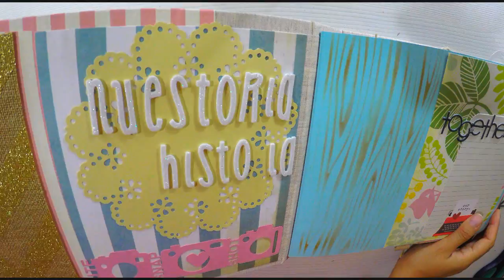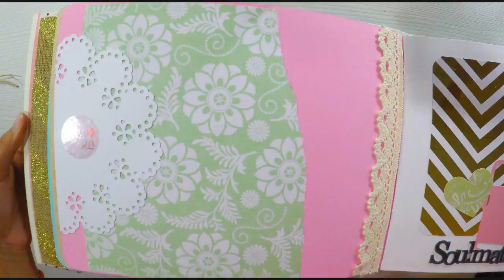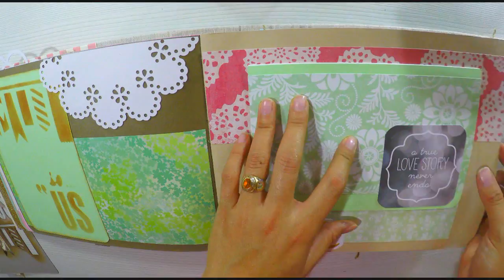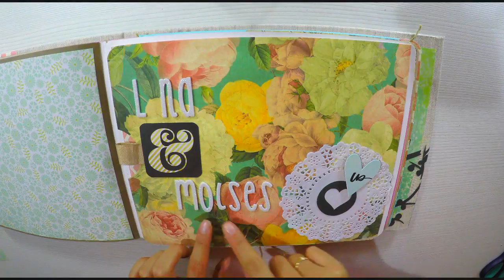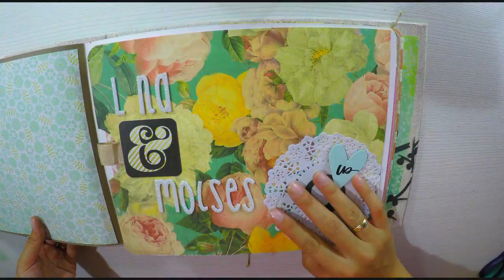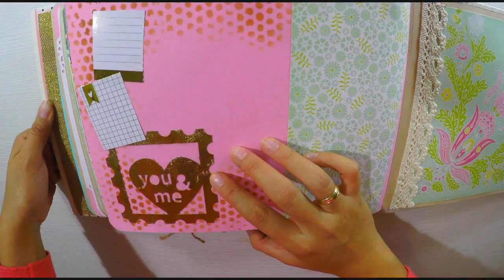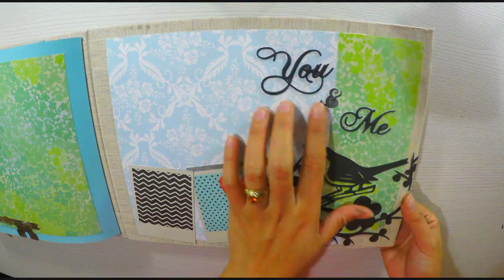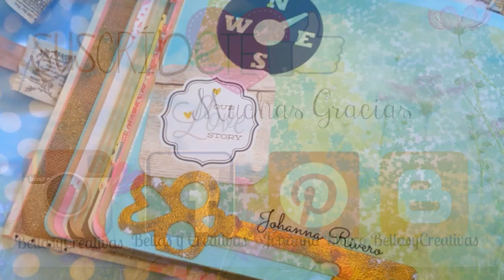PROYECTO DE AMOR: Album de 50 fotos DECORANDO 2da parte